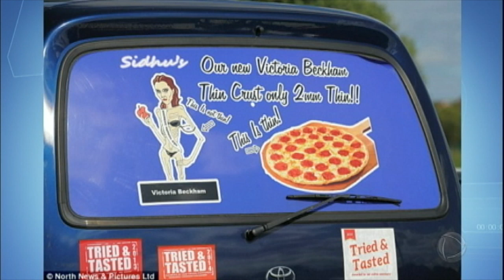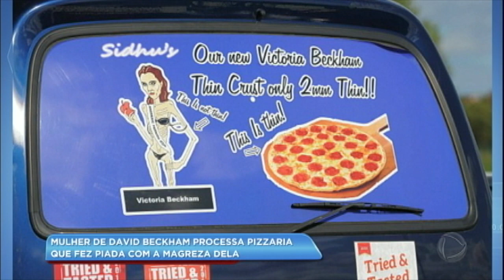Hora da Venenosa: Victoria Beckham processa pizzaria após piada com a estilista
A ex-Spice Girl não levou a piada na esportiva e a briga foi parar na justiça. Confira os detalhes na Hora da Venenosa desta quarta (9).